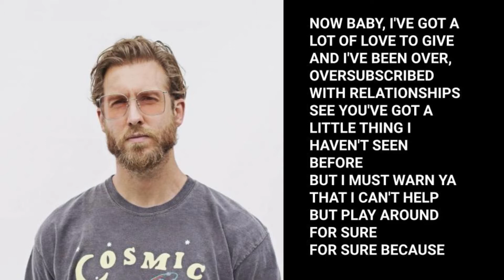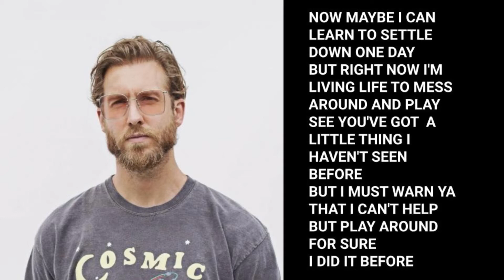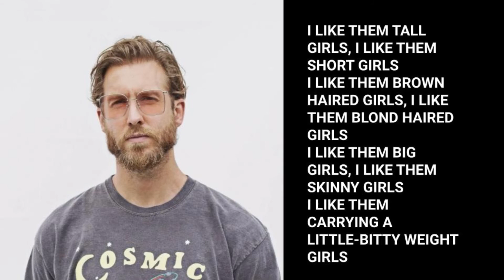Calvin Harris - The Girls (Lyrics)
A Lyric Video For Calvin Harris The Girls
Follow Calvin Harris:

Recommended:
Calvin Harris - Slide